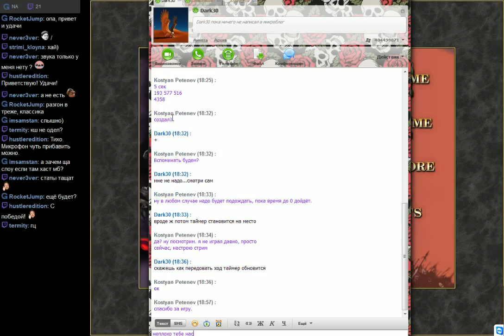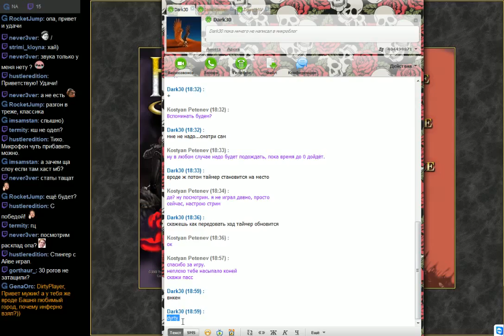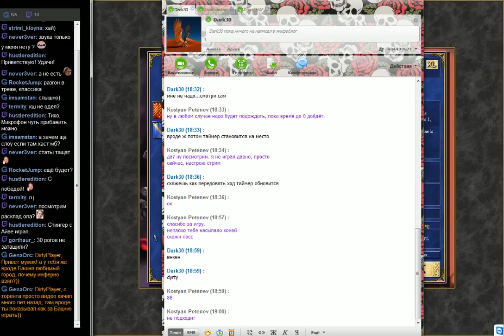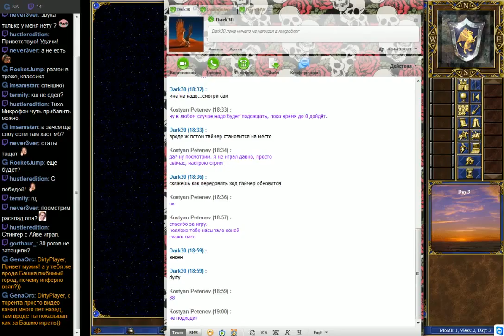201601161239 Любимчики в бой - 8 - Dirty_Player (Inferno) vs Dark30 (Rampart) Jebus Cross